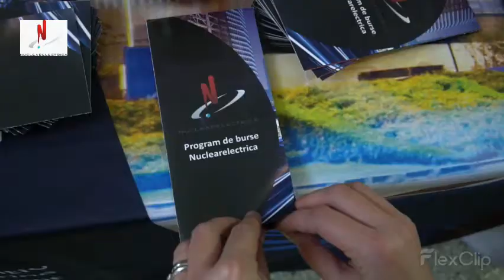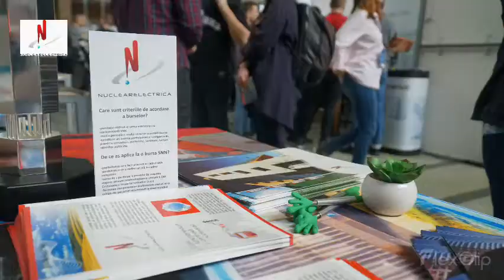POLIJOBS 2019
Editia PoliJobs 2019, cel mai mare targ de cariere organizat de Universitatea Politehnica Bucuresti.

♥ Unde ne gasesti?